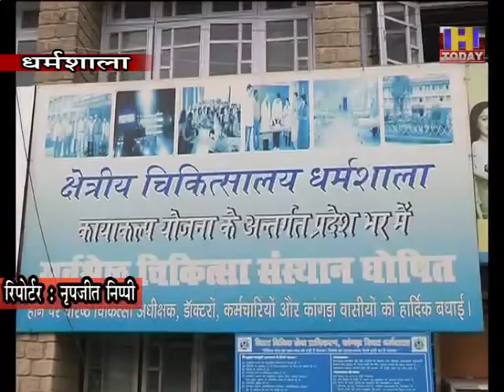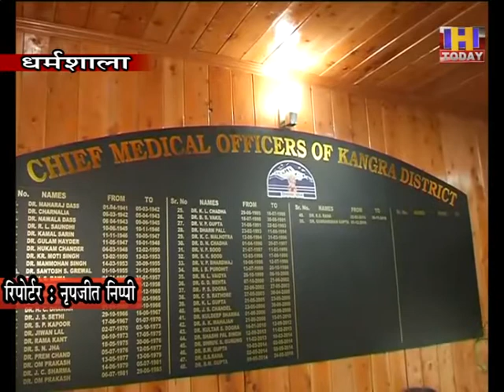25 june 8 जिला कांगड़ा में पिछले दस दिनों में कोरोना के 69 नए मामले सामने आए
जिला कांगड़ा में पिछले दस दिनों में कोरोना के 69 नए मामले सामने आए हैं। इनमें से अधिकतर दिल्ली, एनसीआर, गुरुग्राम की ट्रेवल हिस्ट्री वाले हैं। जो लोग जिला में रह रहे हैं, उनके माध्यम से वायरस फैला हो, इक्का-दुक्का मामलों को छोड़कर ऐसे तथ्य अभी तक सामने नहीं आए हैं। जिला में अब तक सामने आए 208 कोरोना पॉजिटिव नागरिकों में से किसी को भी वेंटीलेटर की जरूरत नहीं पड़ी है। जिला में राष्ट्रीय स्तर से ज्यादा सेंपलिंग की जा रही है।